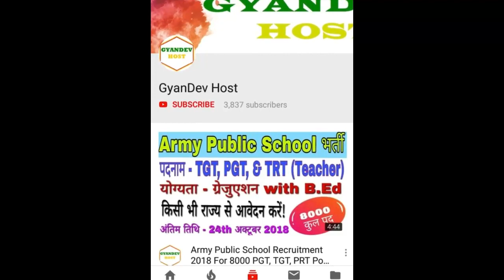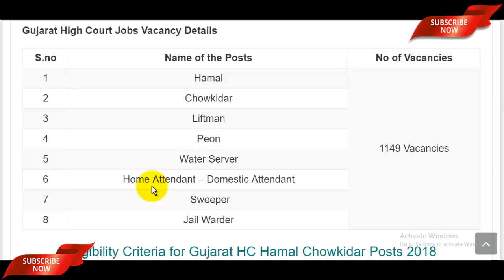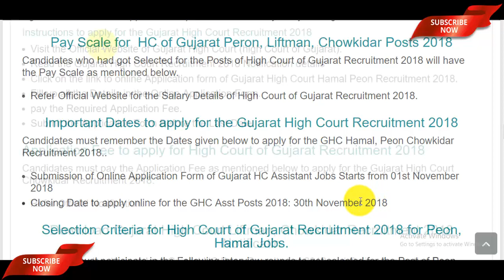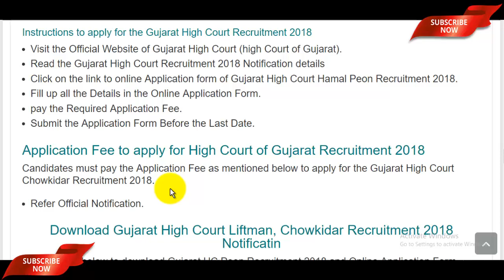Gujarat High Court Recruitment 2018 For Peon, Hamal 1149 Jobs || Gujarat High Court Bharti 2018